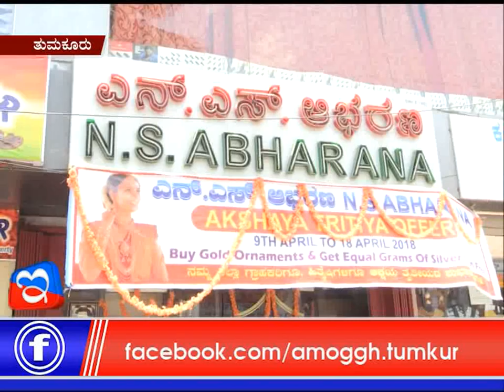18:04:2018: Amoggh News